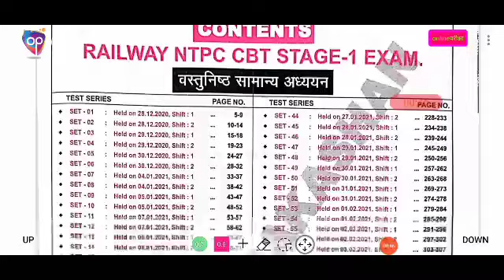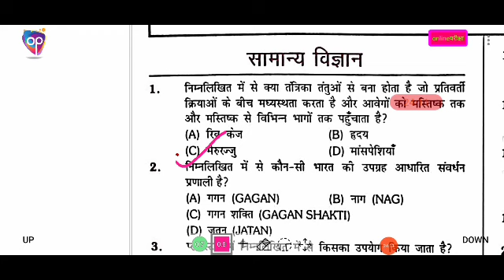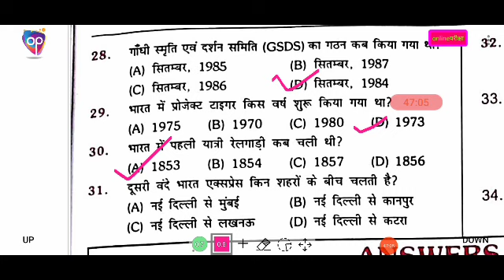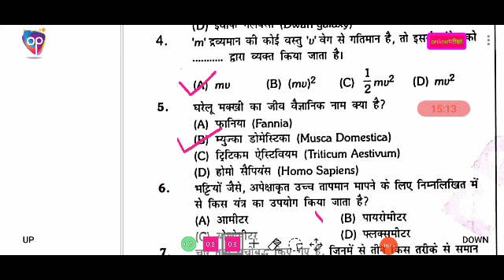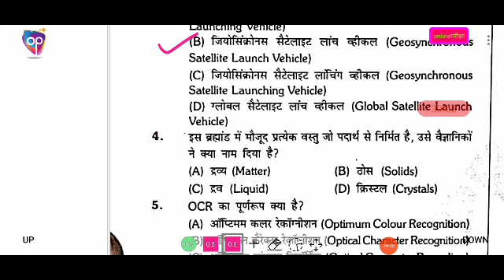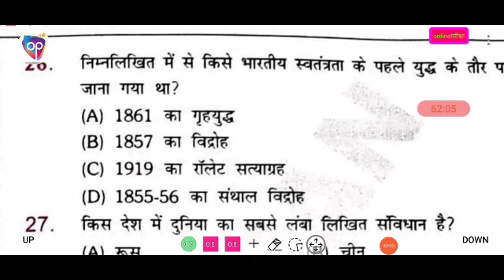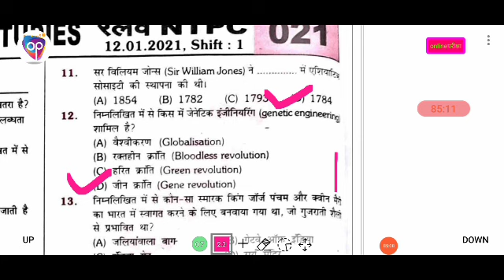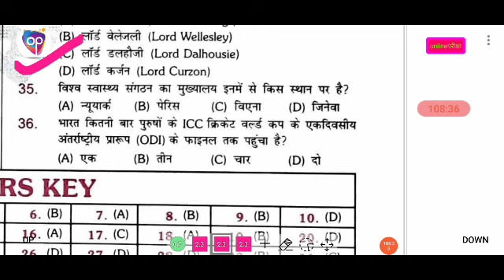rukmini publication volume 3 / NTPC ke previous years questions| RRC group D|static gk |railway gk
नमस्कार online Pariksha में आपका बहुत-बहुत स्वागत है
one liner general awareness
one saman adhyayan

RRB NTPC ALL Shift computer, Railway NTPC 2020 ALL SHIFT GK, RRB NTPC 2021 ALL SHIFT GK PDF, RRB NTPC 2020 All shift questions, ntpc all shift question :

ntpc Samany adhyayan 3500 Rukmini Prakashan book the platform ntpc Samany adhyayan book Rukmini railway exam 2021 gk gs book
platform gk gs book
Rukmini ntpc questions bank 2021
platform ntpc question bank 2021
NTPC exam all shift general Study book Rukmini NTPC gk gs seperate book 3500 question Rukmini NTPC Samany adhyayan platform
the platform ntpc Samany adhyayan book pdf
Rukmini 2600 ntpc gk gs book platform 2600 gk gs book
Rukmini ntpc gs volume 3 book Rukmini ntpc gk volume 3 book
NTPC general Study 3500 question platform book
Rukmini ntpc Samany adhyayan book pdf download platform general science book pdf
Rukmini ntpc Samany adhyayan book review
platform ntpc general science book Rukmini railway gs book 3500
platform ntpc general science book Rukmini railway gs book 3500 platform railway gk book 3500 railway gk gs 3500 book platform NTPC exam 2021 gk gs science book
rukminim_ntpc_Samany adhyayan_3500_book platform_3500_gkgs_book
group_d ntpc railway_ntpc rukmini_gk_book platform_gs_book
railway_gkgs
ntpc all shift gk gs question 2021 ntpc all shift question 2021 pdf
ntpc all shift current affairs, ntpc all shift question 2020
ntpc all shift question 2021 math ntpc all shift question 2021 pdf
ntpc all shift question 2021 gk gs ntpc all shift question 2021 in english
RRB NTPC EXAM DATE OFFICIAL//RRC GROUP D EXAM DATE OFFICIAL 28 DECEMBER CBT EXAM START FULL UPDATE
ntpcexamanalysis

ntpc all shift gk questions 2021 pdf

railway ntpc all shift question paper pdf

ntpc 2016 all shift question paper pdf

ntpc 2019 ka question

ntpc 2019 all gk question
ntpc 2019 all shift question paper
ntpc 2019 previous year question paper
group exam date 2020
group d exam question
group d exam paper 2018 all shift